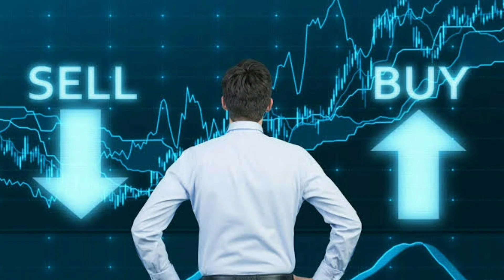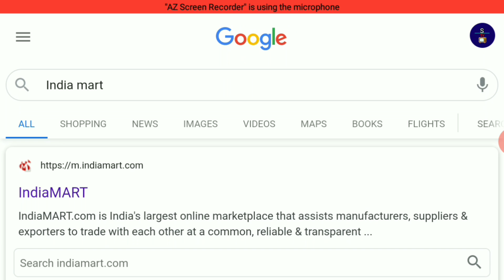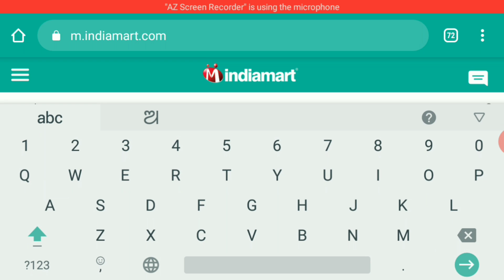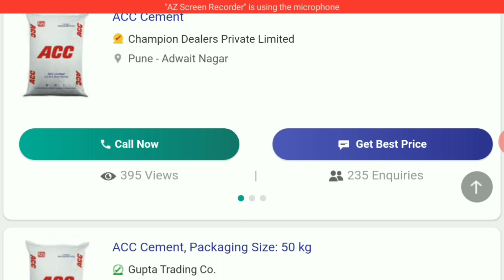ଟଙ୍କା ରୁ କିପରି ଟଙ୍କା ରୋଜଗାର କରିବେ ଘରେବସି ଦେଖନ୍ତୁ , Best business idea, odisha business